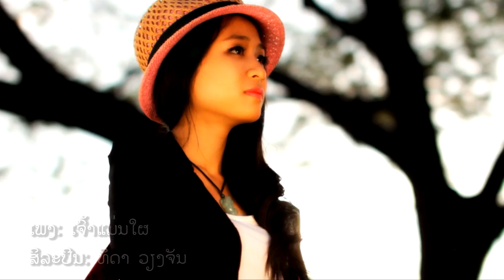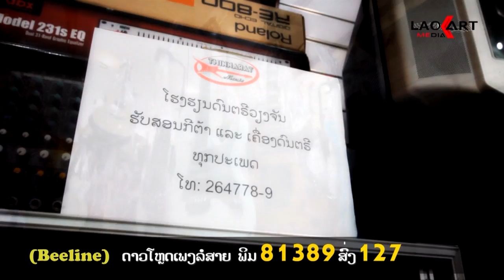ເຈົ້າແມ່ນໃຜ Jao man phai-ທິດາ ວຽງຈັນ(OFFICIAL MV)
ເພງ: ເຈົ້າແມ່ນໃຜ-Jao man phai ທິດາ ວຽງຈັນ(OFFICIAL MV)
ດາວໂລດເພງນີ້:

Unitel:     ກົດ*119*990345#ໂທອອກ
M-Phone:  ກົດ*1155*0310218#ໂທອອກ
ETL:         ພີມOຍະຫວ່າງ7070194ສົ່ງ128
Beeline:      ພີມ81389ສົ່ງ127